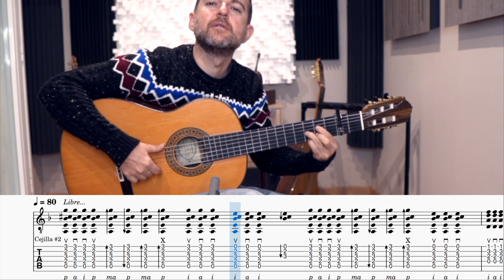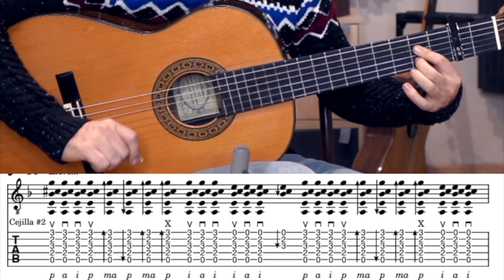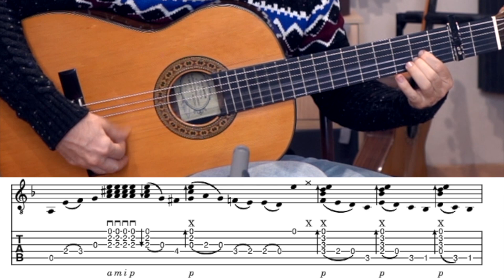TU PRIMERA FALSETA DE GUITARRA POR FANDANGOS LIBRES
SI QUIERES IR MÁS ALLÁ pincha aquí!

SÍGUEME!!